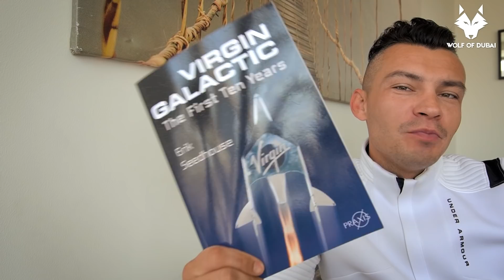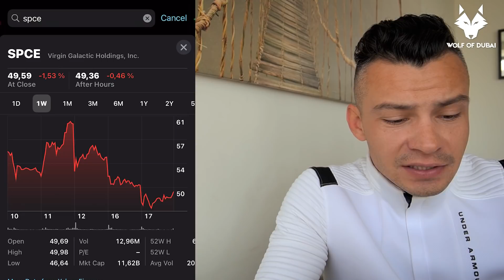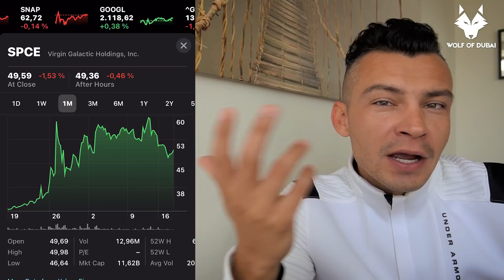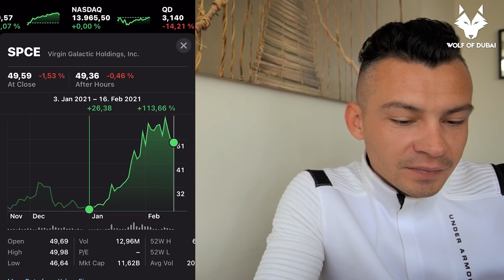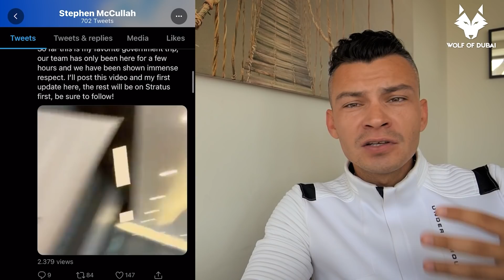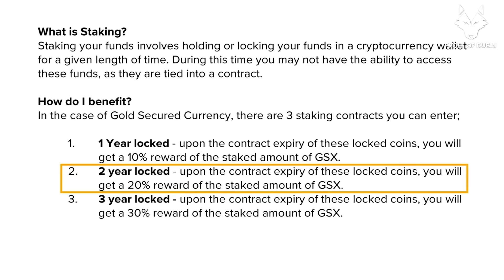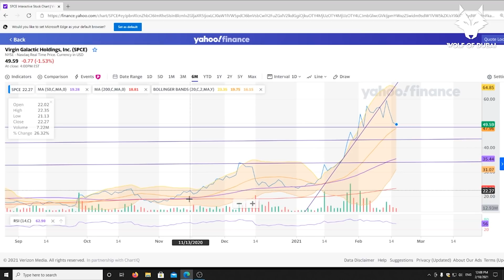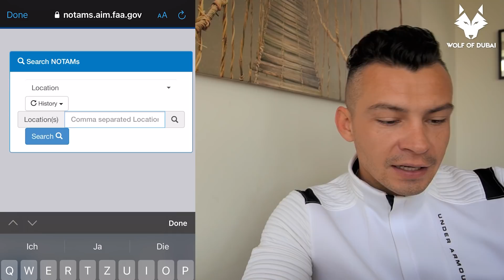Virgin Galactic: Next Flight is XX/02 SPCE Stock will be $XX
Virgin Galactic Stock just showed its potential!

►►► GSX Coin (Get 5% More with my link!) ALL INFO TO GSX COIN